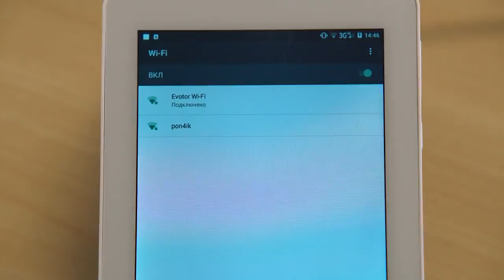Подготовка к работе смарт-терминала Эвотор